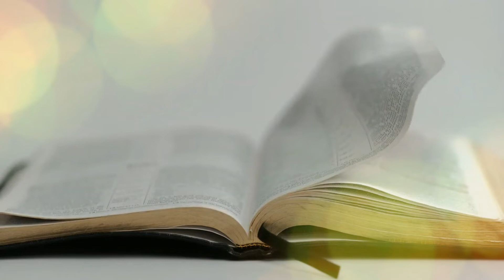Bible Study - The book of Philippians - Part 08 / Delivered by Brother. Gandhi Karunanidhi